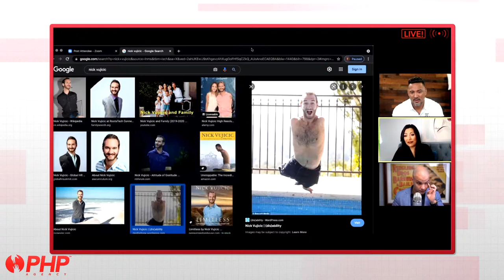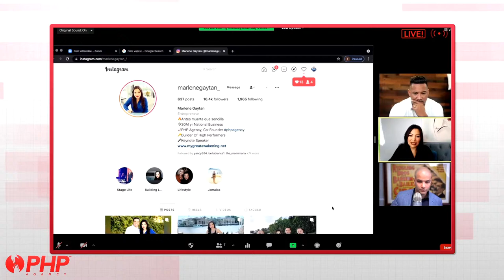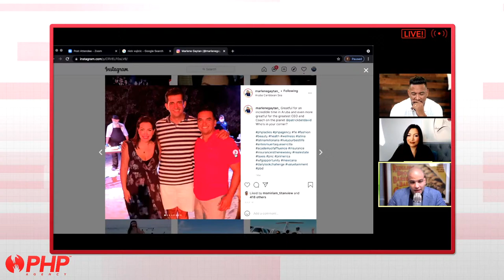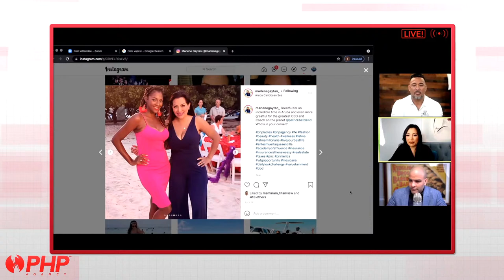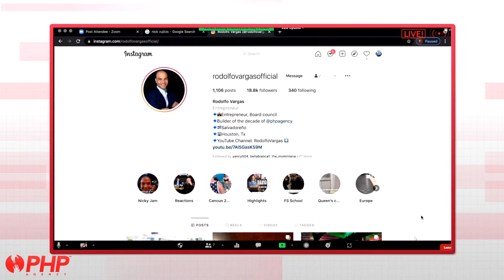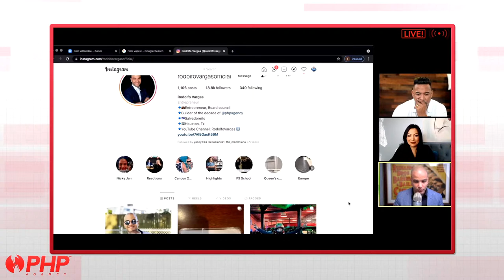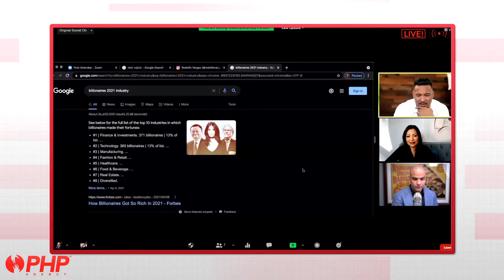Ep. 25 - PHP Agency Podcast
Welcome to another exciting episode of the PHP Agency Podcast!  Hosted by Matt Sapaula and our special guests today are Marlene Gaytan and Rodolfo Vargas!

Rodolfo Vargas is a Board Council member based out of Houston, TX

Marlene Gaytan is a Board Council based out of Santa Ana, CA.

Catch us LIVE Wednesdays @ 11 am CST